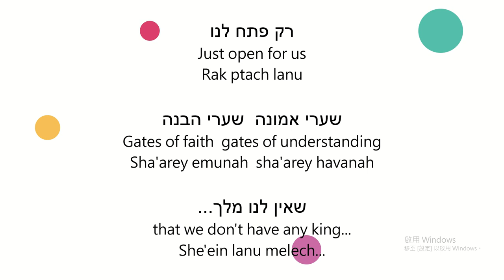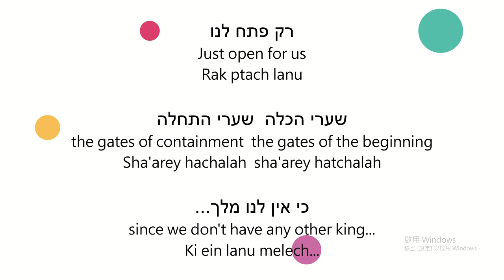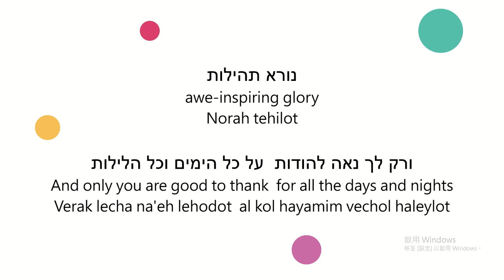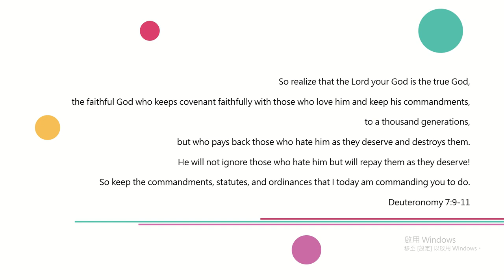סיבת הסיבות | Creator Of The Universe | Sibat HaSibot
The Cause of all Causes
The Rebbe my father told someone at yechidus: Ever since G‑d told our father Avraham, "Go from your land etc." and it is then written "Avram kept travelling southward," we have the beginning of the mystery of birurim. By decree of Divine Providence man goes about his travels to the place where the "sparks" that he must purify await their redemption.
Tzadikim(righteous men), who have vision, see where their birurim await them and go there deliberately. As for ordinary folk, The Cause of all causes and the Prime Mover brings about various reasons and circumstances that bring these people to that place where lies their obligation to perform the avoda of birurim.

No matter where you are and what you are doing. It is the cause of all causes who led you here. May you walk with him and search for him all the time.